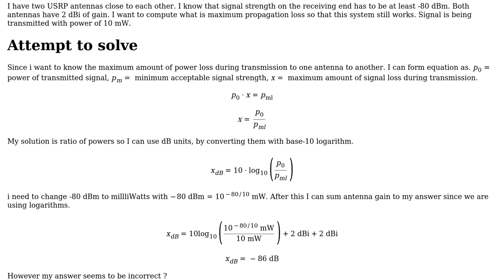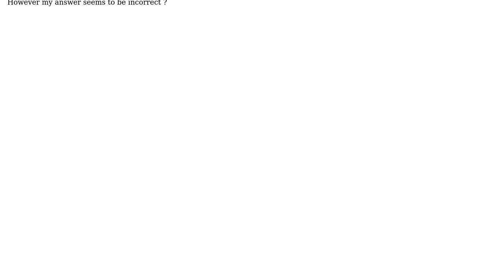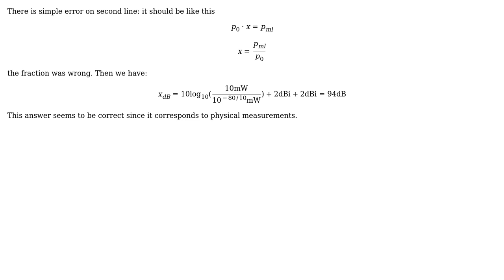Engineering: Propagation loss in USRP antenna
With thanks & praise to God, and with thanks to the many people who have made this project possible! You are responsible for your own actions.